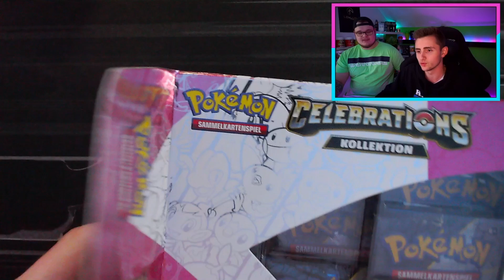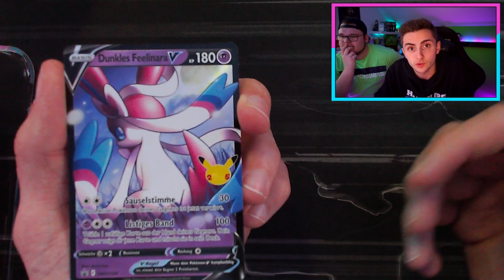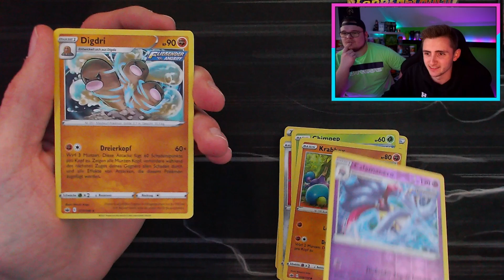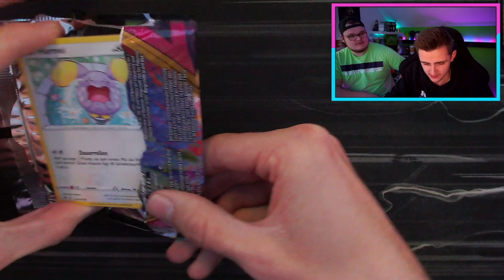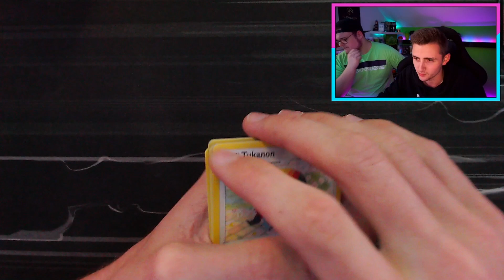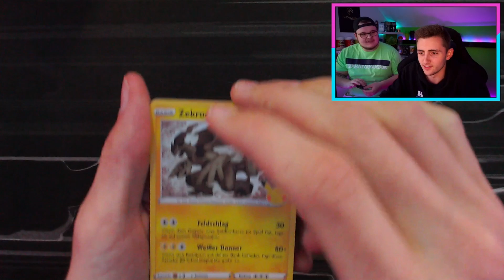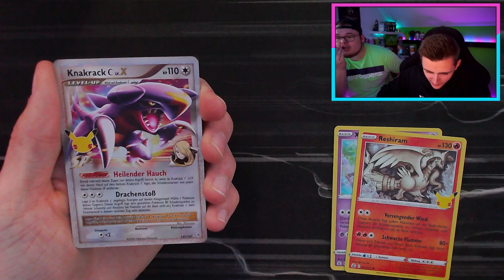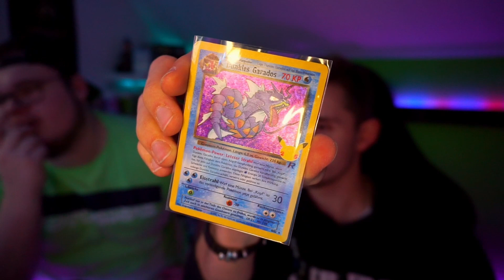DUNKLES FEELINARA BOX OPENING - 25 Jahre POKÉMON CELEBRATIONS | [Deutsch] [German] [HD] [2021]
DUNKLES FEELINARA BOX OPENING - 25 Jahre POKÉMON CELEBRATIONS ▬▬▬▬▬▬▬▬▬▬▬▬▬▬▬▬▬▬▬▬▬▬▬▬▬▬▬▬▬▬▬▬▬▬▬▬▬▬▬▬▬▬

Danke fürs zusehen wir hoffen es hat euch gefallen. Last gerne einen Daumen nach oben und ein Abo da wenn es euch gefallen hat und wenn ihr noch Ideen oder Verbesserungsvorschläge habt lasst es uns gerne wissen und schreibt einen Kommentar, wir würden uns sehr freuen :D